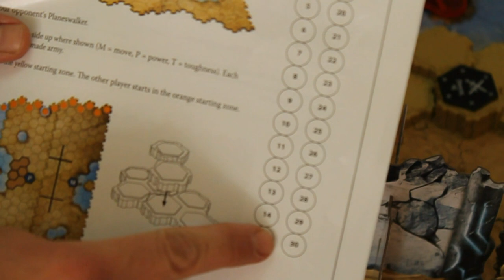Cómo jugar Magic The Gathering: Arena of the Planeswalkers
Aquí podrás ves las instrucciones básicas para aprender a jugar Magic The Gathering, un juego de mesa diseñado publicado el 2015 por Hasbro y Wizards of the Coast..